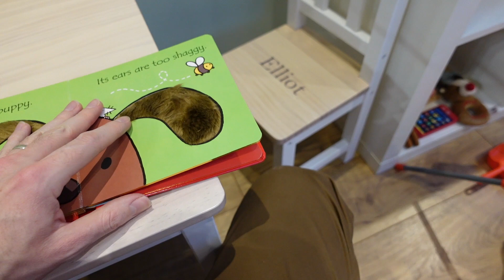DAY IN THE LIFE - CHRISTMAS DAY WITH 2 UNDER 2! Our First Christmas As A Family of 4 XMAS DITL 2021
A glimpse into a day in the life on Christmas Day with 2 under 2!

Equipment I Use:
Sony ZV1*
Handeld Tripod*
DJI Mavic Mini*
GoPro Hero HD*
64GB Memory Card*
Software - iMovie

Graceyblossom:
Here I share all about my journey into motherhood and life in between. I create content around navigating life as a new mum raising our two sons Elliot (born May 2020) and Jasper (born July 2021.) Stick around for lots of family related content!